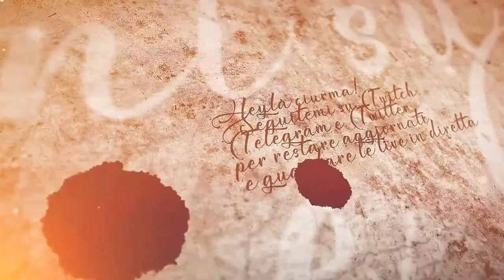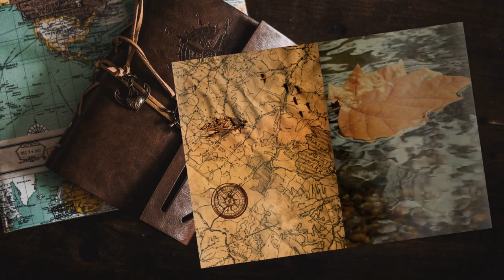Livello nelle fogne - #68 Expeditions: Viking gameplay ita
Poteva mancare il livello nelle fogne in un gioco di ruolo? Andiamo a liberarci di questi eretici!